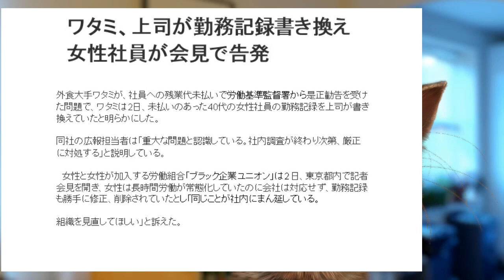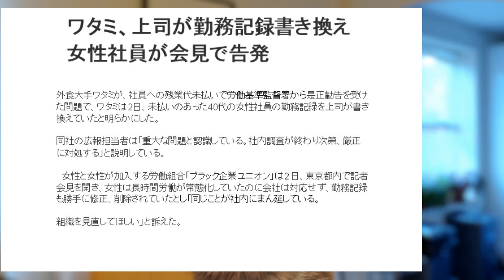自称ホワイト企業（笑）ワタミ 勤務記録書き換えか？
あなたの感想はボタンかコメントでどうぞ